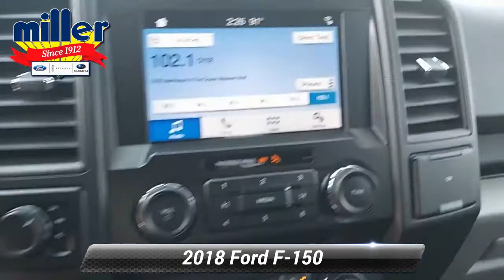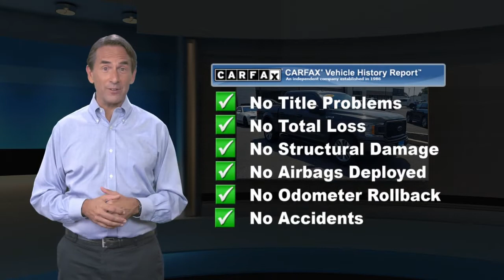Certified 2018 Ford F-150 XL, Lumberton, NJ JKD49039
Recent Arrival! 2018 Ford F-150 XL Magnetic Metallic *One Owner*, *Clean Vehicle History Report*, *Bluetooth, Hands-Free*, *LOW MILES*, 20" Machined-Aluminum Wheels, 4.2" Productivity Screen in Instrument Cluster, 4x4 FX4 Off-Road Bodyside Decal, Body-Color Front & Rear Bumpers, Body-Color Surround w/Black Mesh Insert Grille, Box Side Decals, Class IV Trailer Hitch Receiver, Cruise Control, Driver/Passenger Seat Back Pocket, Equipment Group 101A Mid, Fog Lamps, FX4 Off-Road Package, Hill Descent Control, Illuminated Entry, Manual Driver/Passenger Lumbar, MyKey, Off-Road Tuned Front Shock Absorbers, Perimeter Alarm, Power Door Locks, Power Front & Rear Windows, Power Glass Sideview Mirrors w/Black Skull Caps, Power Tailgate Lock, Privacy Glass, Radio: AM/FM Stereo/Single-CD Player, Rear Window Defroster, STX Appearance Package, SYNC, SYNC 3, Trailer Tow Package, Unique Sport Cloth 40/Console/40 Front-Seats, Upgraded Front Stabilizer Bar, Wheels: 17" Silver Painted Aluminum, XL Power Equipment Group, XL Sport Appearance Package.Certification Program Details: All State Signature Certified * Vehicle History * Warranty Deductible $100 * Roadside Assistance * Limited Warranty: 48 Month/100,000 Mile (whichever comes first) * Trip Interruption Reimbursement for meals, transport, and lodging if your vehicle breaks down more than 100 miles from homeAwards:* 2018 KBB.com 10 Most Awarded Brands * 2018 KBB.com Brand Image AwardsEverything we do here is to help you! For all your car needs, from purchasing your next new or used vehicles, to auto repair service, parts, and even accessories, there's no where else to go. Come on in to Miller Ford / Lincoln / Subaru, serving Medford, Mount Laurel, and Cherry Hill to meet with us today.

[RLVID:13197:492465b590636a08:bb31a44f9efe3f31:1]